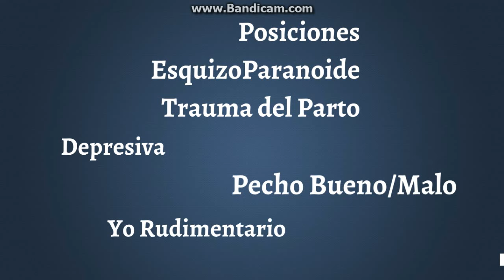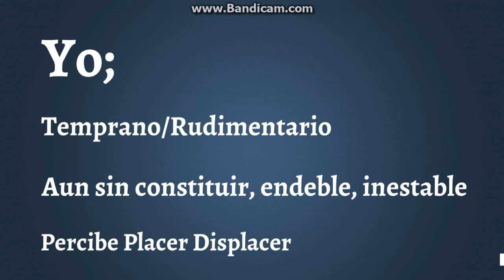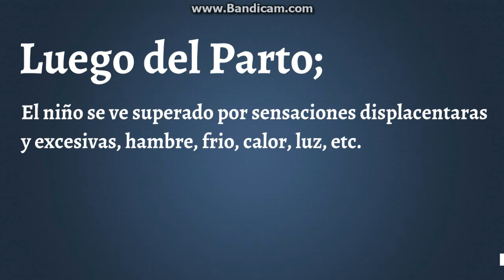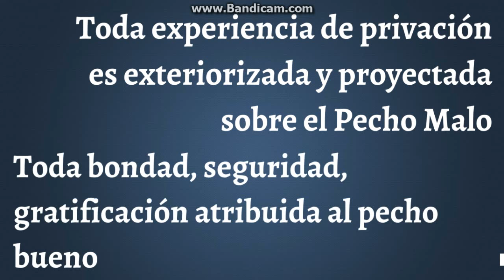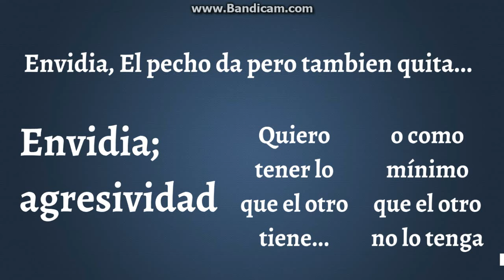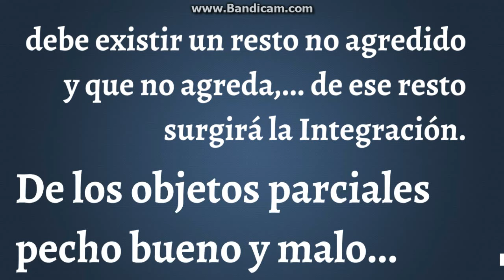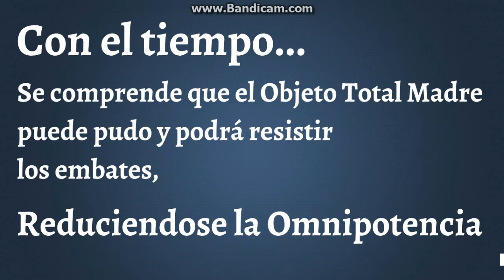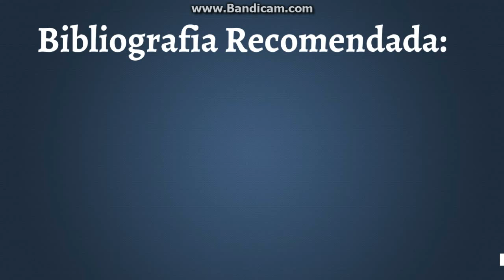Melanie Klein; Resumen Completo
Brevisimo curioso y caótico repaso por los postulados centrales de la teoria psicoanaltica kleiniana desde las posiciones esquizoparanoide y depresiva pasando por el yo temprano, angustias mecanismos de defensa y envidia.